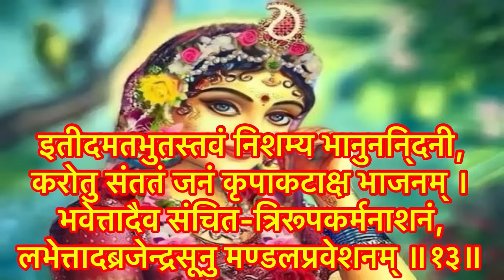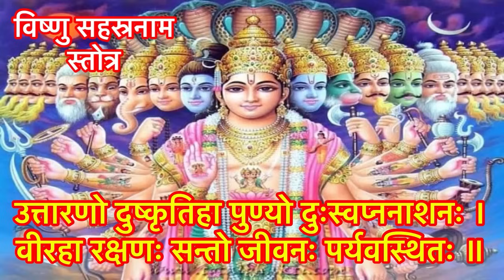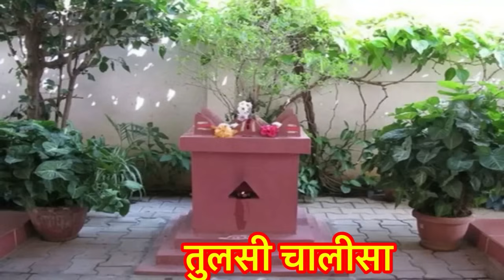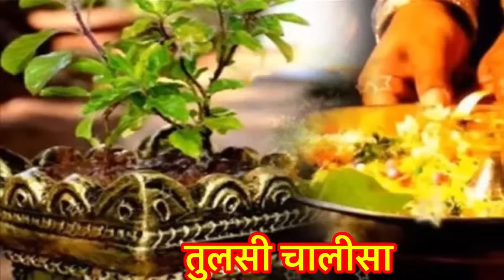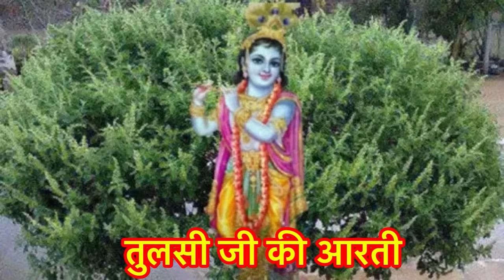ज्येष्ठ मास कथा -अध्याय 10 ॥ Jyeshth Mass ki Katha Day 10 ॥Jyeshth Mass Mahatmya Adhyay 10 ॥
ज्येष्ठ मास कथा -अध्याय  910 ॥ Jyeshth Mass ki Katha Day 10  ॥Jyeshth Mass Mahatmya Adhyay  10 ॥

                                || धन्यवाद ||